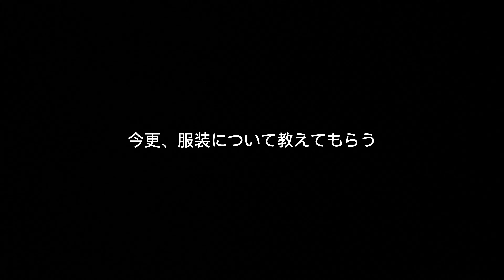#04 First mountain climbing 初めての山登り